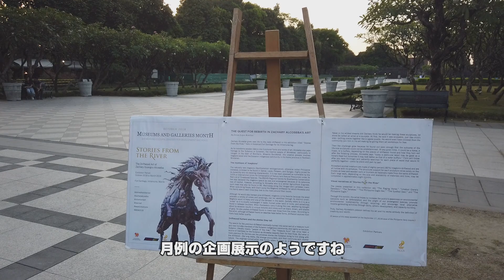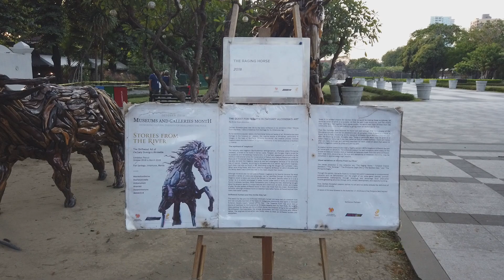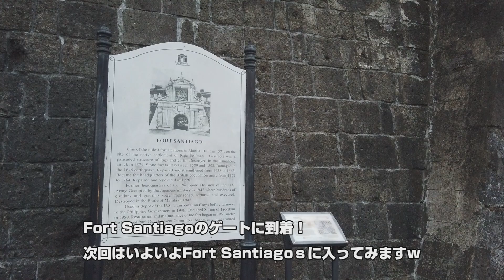(フィリピン)イントラムロスに行ってみた⑨ ～ Fort Santiagoまでの道中 Plaza Morionesが思いのほか広かった ～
イントラムロスシリーズ第9弾！！（動画のタイトル間違えた（汗））
とうとう最後の見学地の前に広がる公園「Plaza Moriones」に来ました！

時刻は夕方～夜にシフトする直前（確か17：00くらいだったような）
暗くて見えなくなる前に見学を終えたいところですが、意外とこの「Plaza Moriones」が広くて、「Fort Santiago」のゲート前までで1本動画が作れたのでアップしてみます。

静かで広くてきれいな公園で、気持ちもマッタリしてきた感じでしたｗ
そよ風がある公園内にかかるBGMもいい感じで「どうせならここで屋台みたいなのを出して飲食ができるようにすればいいのに」と思ってしまいましたｗ

公園のサイズ感もリサール公園を一回り小さくした感じで、個人的には「ちょうどいいサイズ」の公園でした。

今回はFort Santiagoのゲートの前までの動画になりますが、是非お楽しみください！！！